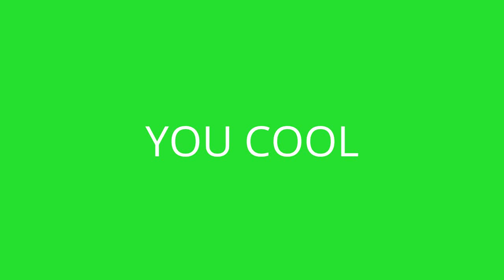To DJ Russ